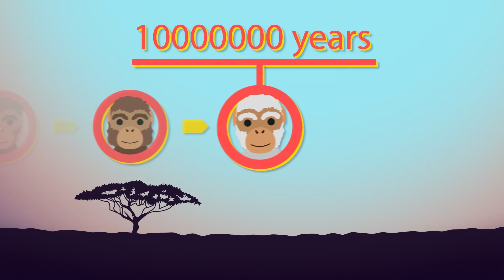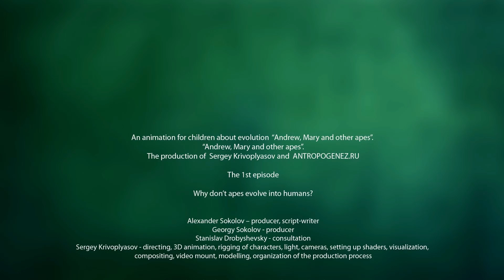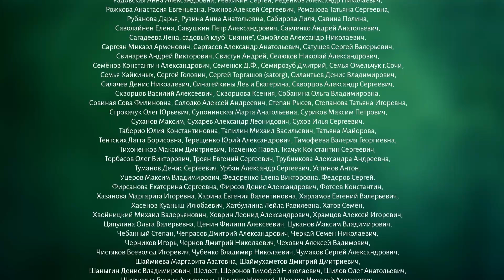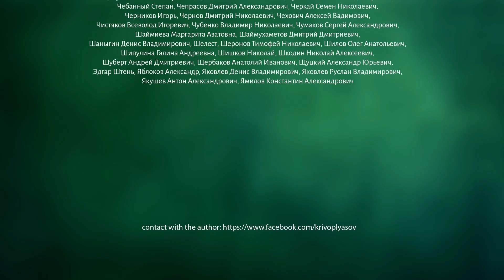Why don’t apes evolve into humans? | Andrew, Mary and other apes | 1st episode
An educational animated series about human evolution “Andrew, Mary and other apes”
Episode 1: "Why don’t apes evolve into humans??"
Produced by Sergey Krivoplyasov and ANTROPOGENEZ.RU

During this lesson Andrew learns that humans evolved from apes. Inspired by this knowledge, he takes his camera and goes to a zoo, where he meets a young gorilla called Mary. He wants to take a picture of her turning into a human being.  All he needs is a bit of time… But it’s not so easy. All of a sudden, he becomes the main character of an action-packed fantastical story.
The funds are raised on Planeta.ru

The film is made by:
Sergey Krivoplyasov – directing, 3D animation, rigging of characters ,lights, cameras, setting up shaders, vitalization, compositing, video mount, modelling, organization of the production process
Alexander Sokolov – producer, script-writer
Stanislav Drobyshevsky – consultation
Georgy Sokolov – producer

Alexandra Vlasova – concepts, sketches, storyboard
Timur Nizov – all the 2D animation
Sergey Zavalishin – design, modeling of objects and environments, assembly of locations, visualization of landscapes
Alexey Raish – modeling objects and environments
Nikita Meleschenko – object modeling, blendshapes
Alexey Shirokikh – environment modeling
Oleg Avramenko – character modeling
Alexander Bocharov – character concepts
Zaur Bekulov – time machine effect
Irina Frolova – sketches
Zhanna Mudrak – sketches
Ira Galenkova – sketches
Alexey Klimenko – sketches
Konstantin Ustinovich – music
Alina Sokolova – script consultation
Oleg Arkhipkin – script consultation
Max Chai-Wan-Sebi (Maracuja Records) – voiceover help
Bogdan Babiyuk – voiceover help
Alex Markov – the voice of the scientist-chimpanzee (Charlie)
Izzy van de Paverd Bartolome – the child’s voice (Andrew)
Sergey Savinov – help with voicing
Ksenia Sevidova – English text
Kseniya Ablez – English voiceover
Vladislav Panteleev – English description

Want to support our fight against pseudoscience? Then consider becoming a patron